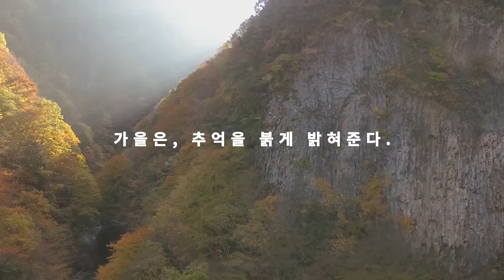gero_promotionmovie_autumn_B_korean04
説明